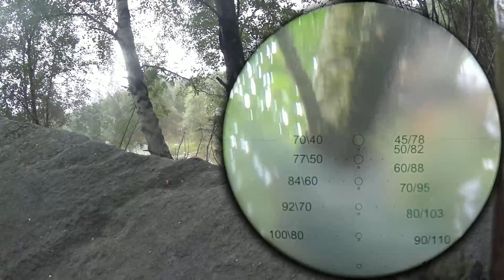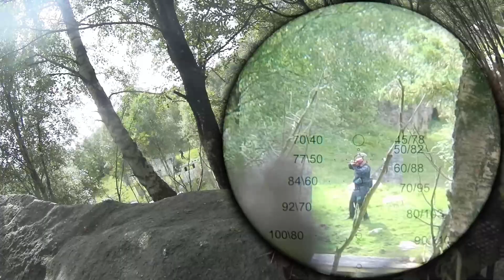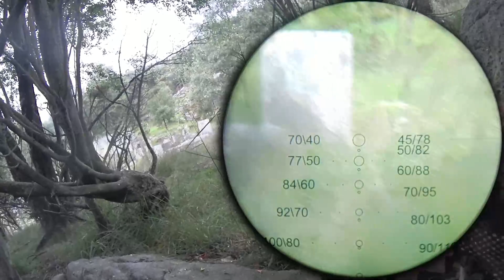Scenario day. Paintball Sniper, Part 2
Part 2, the day continues.
This time around it was time for a "Big game" more or less. Not too crowded but more than normal with people coming from afar. The games are longer and more on the scenario type with one or more objectives during a game.
As always I bring my trusted Sar out to do some sniping.

Equipment:
Carmatech Sar 12C, Semi Gen 2 bolt or bolt action, Nemesis barrel, NIPS tip, Supremacy scope.
FSC Pistol, Nemesis barrel

Head camera:
Sony Actioncam mini

Scope Cam:
Tactacam 5.0, Tactacam FTS accessory

Location: Oltedal Paintball. Norway, Oltedal